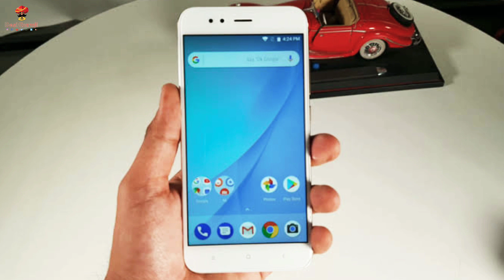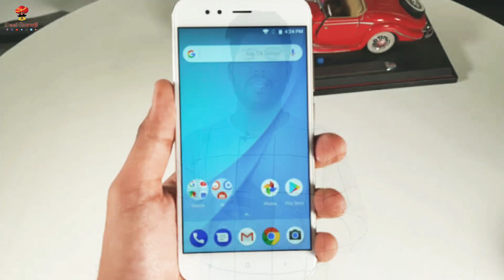Mi a1 android Q in hindi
Hello Dosto

Aj apn bat karege mi a1 ke bare me or android Q ke bare me.